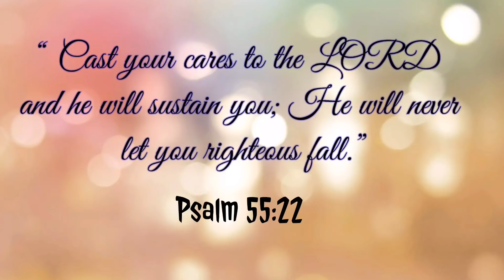STEAMED PORK BUNS/SOFT AND DELICIOUS SIOPAO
“ ULYS AND CHAMPS TV

👉 FACEBOOK ADD:
👉ulysa_calba@yahoo

INSTEGRAM ADD:
👉 ulysa Samonte

👉 Beauty product
👉 supplement product

👉 just follow my video
The Ingredients and Instruction
ENJOY COOKING 🥘 👩🏻‍🍳👩🏻‍🍳